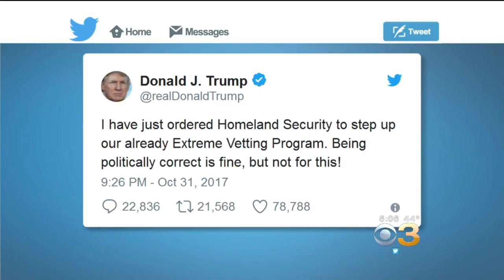Source: ISIS Note Found Near Truck Used In NYC Terror Attack That Left 8 Dead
A man in a rented pickup truck mowed down pedestrians and cyclists along a busy bike path near the World Trade Center memorial on Tuesday, killing at least eight and seriously injuring 11 in what the mayor called "a particularly cowardly act of terror."